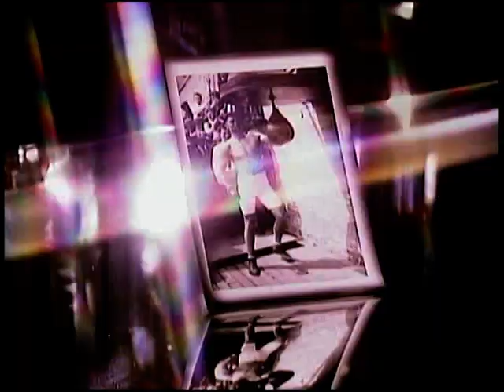PESI MASSIMI LEGGENDARY- N3 IN CLASSIFICA - JACK DEMPSEY - DOCUMENTARIO IN ITALIANO